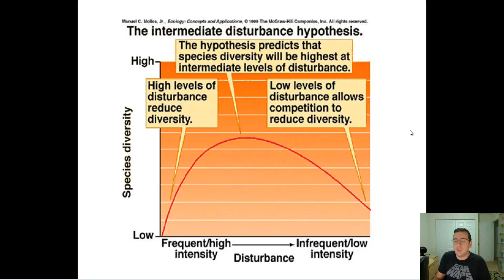Disturbance Intensity & Ecosystem Biodiversity (Extra)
This video is part of the "Ecosystems Ecology" lecture series. To see the full list of videos,

Summary: Mr. Lima explains how ecosystem disturbances of different intensities can have varying effects on biodiversity